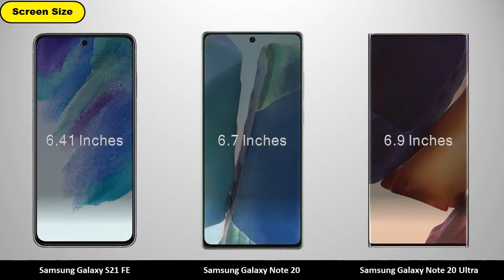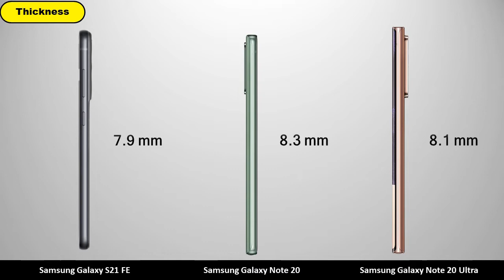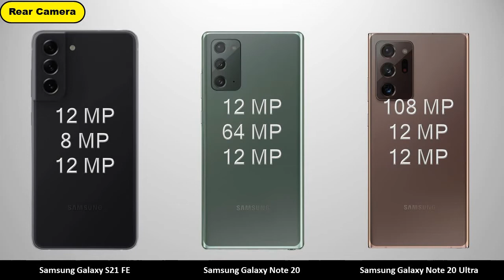Samsung Galaxy S21 FE vs Samsung Galaxy Note 20 vs Samsung Galaxy Note 20 Ultra